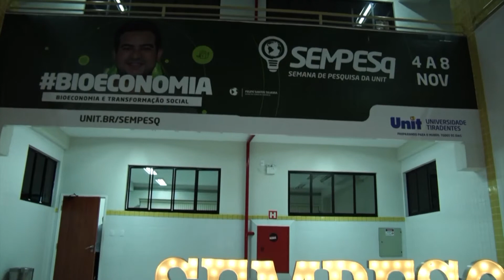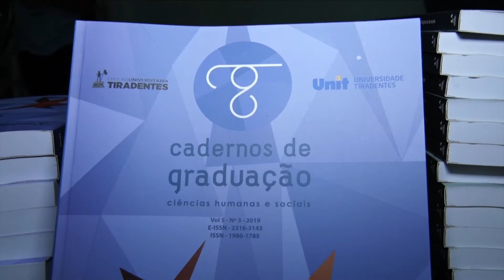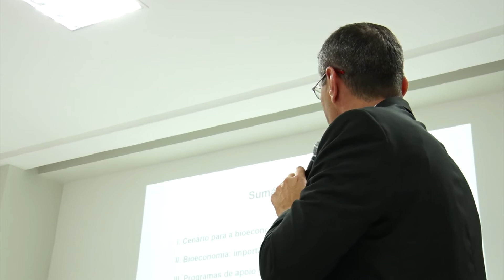21º Semana de Pesquisa da Unit (SEMPESQ)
O Unit Notícias da última segunda-feira (02) exibiu uma reportagem sobre a 21º edição da Semana de Pesquisa da Universidade Tiradentes. Neste ano a SEMPESQ buscou fortalecer o compromisso da universidade com  o desenvolvimento tecnológico, social e humano. Confira!